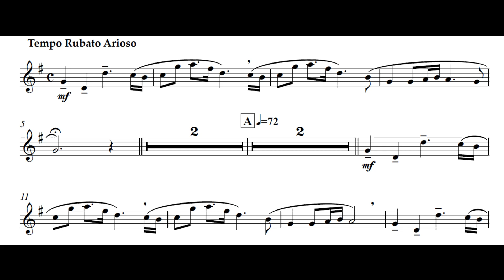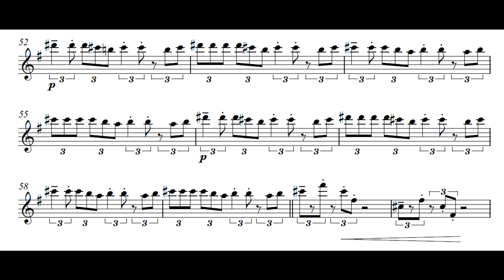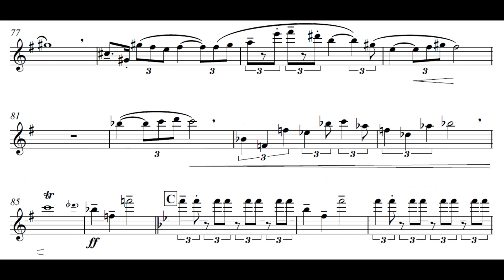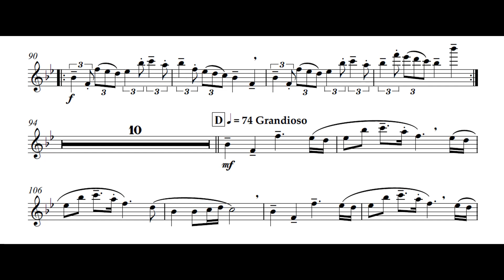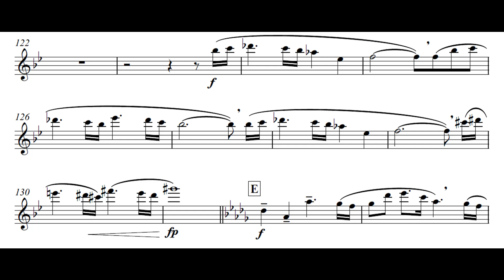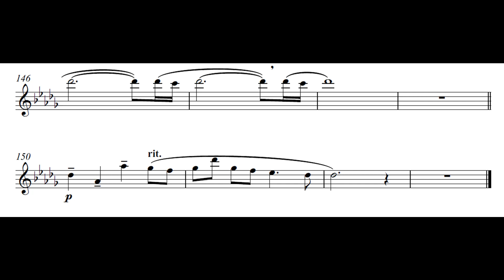Muramatsu, Takatsugu: Earth for Flute and Piano (piano accompaniment)